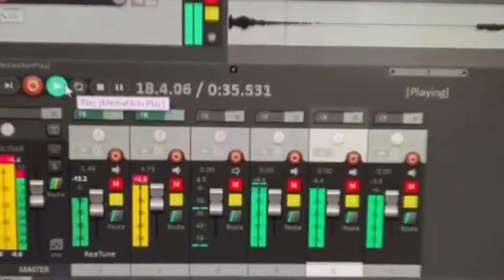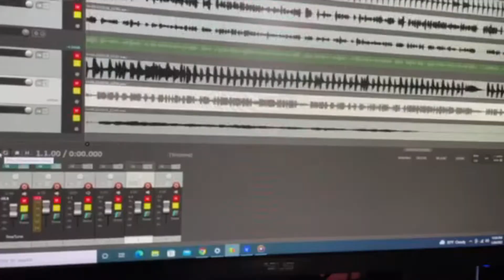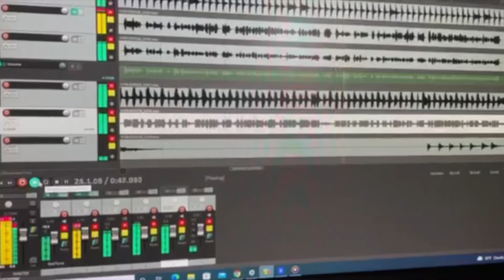Sasa Prokic Milan Urosevic Brzo,kratko,slatko kolce